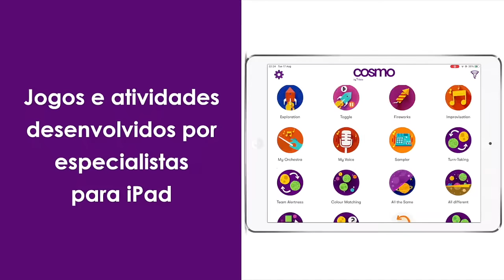Conheça mais sobre Cosmo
Cosmo, um sistema interativo de terapia e aprendizagem, que utiliza a ludicidade como foco principal. Ele é composto por botões robustos e sem fio - os cosmóides - que apresentam luzes coloridas, sons e toque sensível,  que interagem por meio do aplicativo Cosmo, acessado em um dispositivo iPad. São diversas as atividades disponibilizadas no App, desenvolvidas por profissionais de Educação Especial e terapeutas ocupacionais para trabalhar habilidades motoras, cognitivas, de comunicação, de memória, ‘esperar a vez’, entre outras.